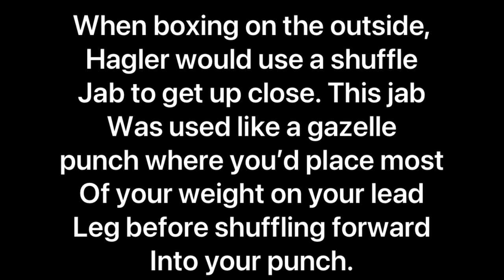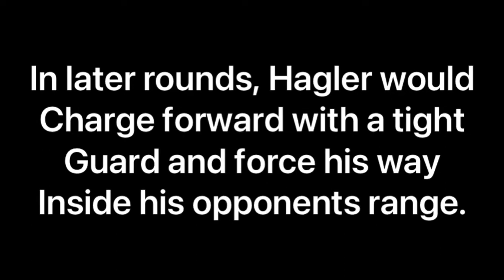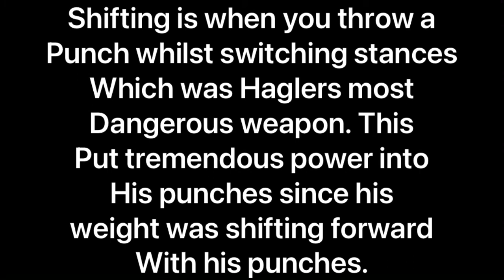Marvin Hagler’s Gazelle jab and relentless inside fighting - technique breakdown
Today’s breakdown will be on the lean and mean tactician Marvellous Marvin Hagler. If you want your fighter featured in the next video, make sure to leave it down in the comments below and I’ll try my best to make your wish a reality.

As always, stay safe and thx for watching 🥊